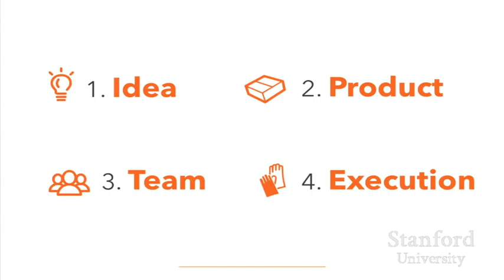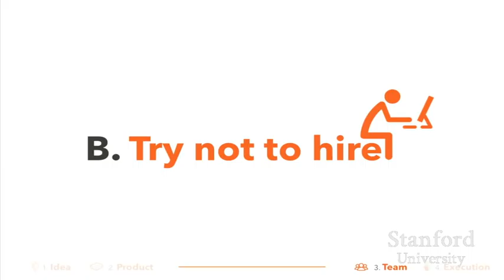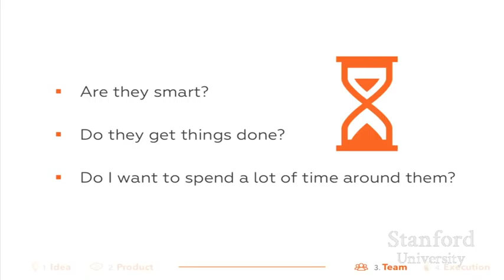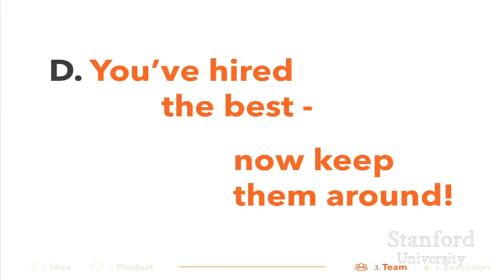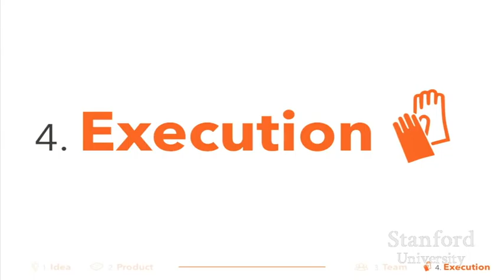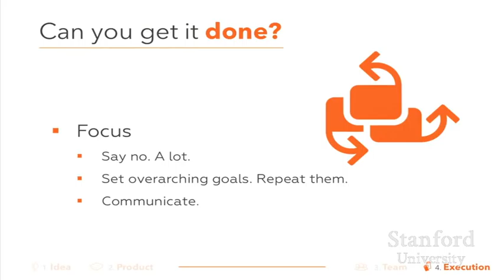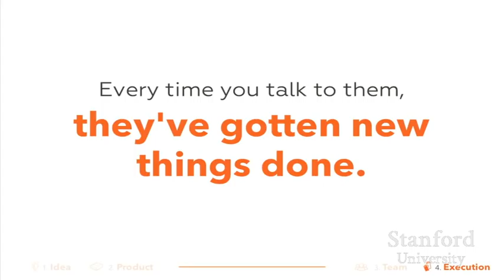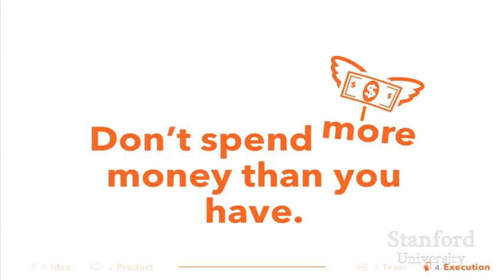斯坦福大學公開課：0002-如何創業_創意產品 團隊與執行第二部分_網易公開課